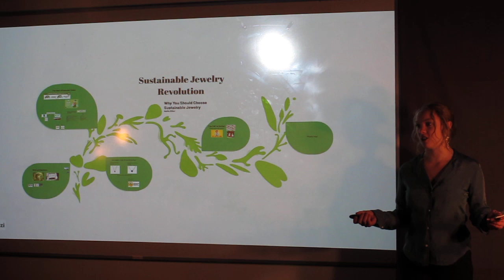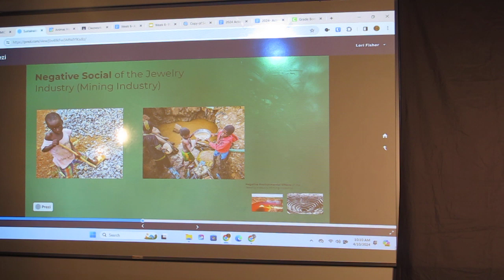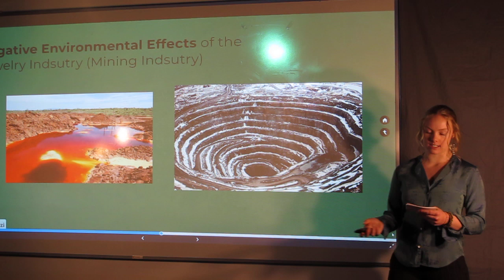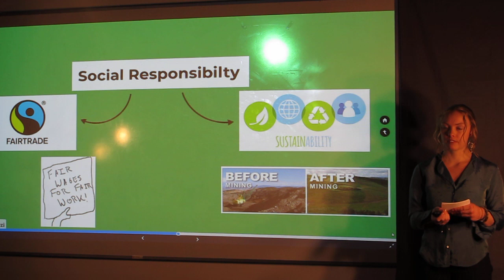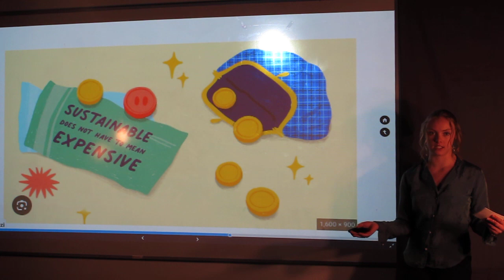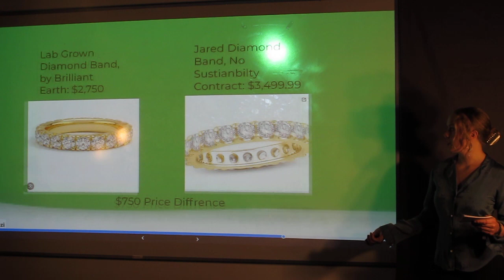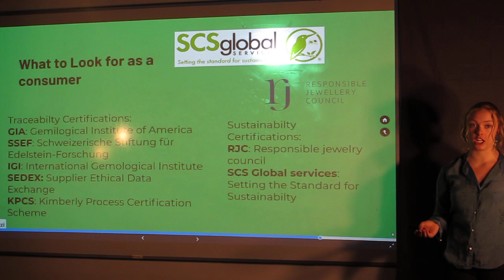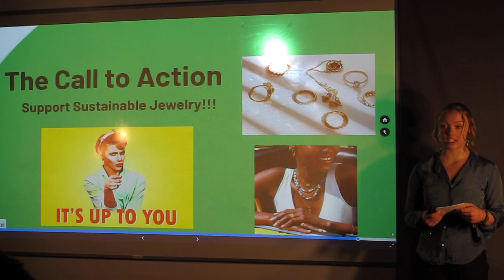2024- Nellie Miller Senior Talk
How can shifting consumer habits support sustainable and socially conscious business practices to combat the negative socio-environmental effects of the jewelry industry?